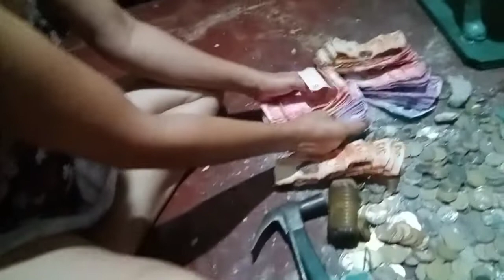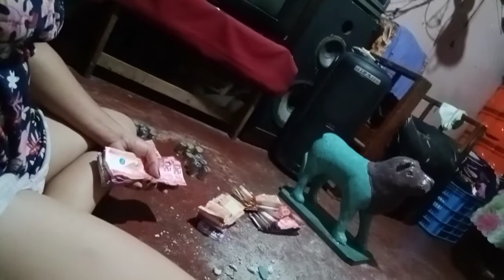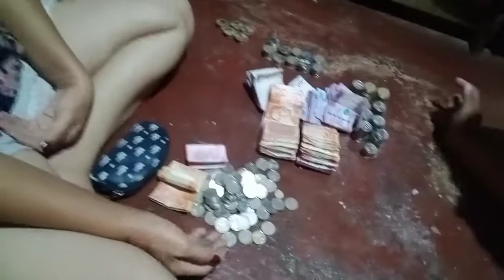ALKANSYA BINUKSAN,PARA PANG DOWN PAYMENT NG BAGONG MOTORCYCLE#transcycle